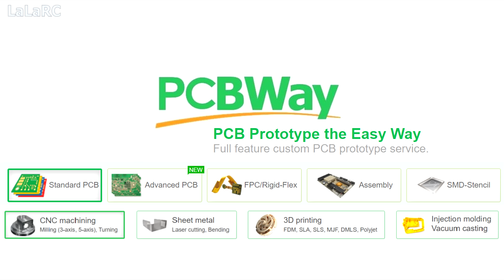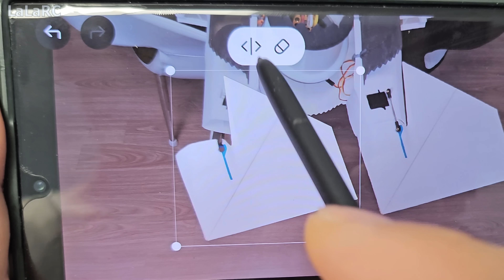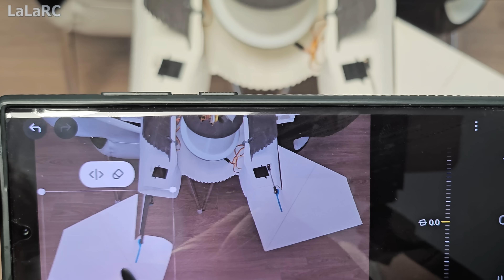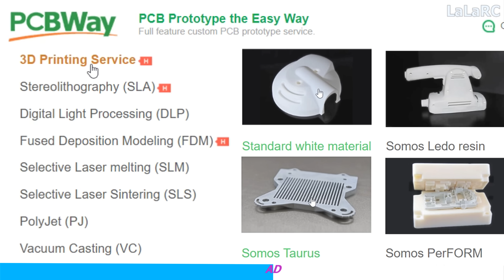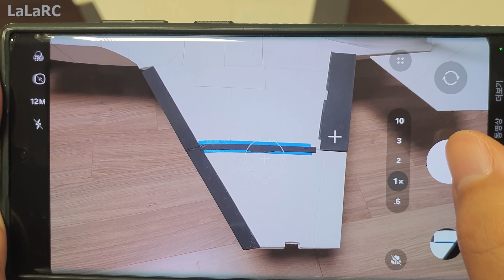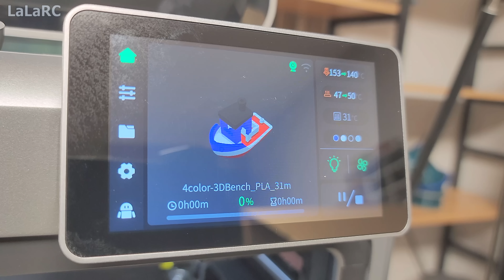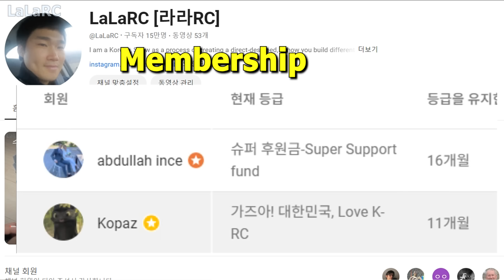동체 완성까지 5년 걸림, 무게는? RC F-35B 25화 / CREALITY K2 PRO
Custom PCB, CNC, Sheel metal, Injection Molding, 3D Printing Service.

F35B RC JET Expected Spec
Weight 5.2 ~ 5.3kg
Length 1330mm
Wingspan 1010mm
Material : PLA+, Styrofoam, ABS+, PC-CF(Carbon Fiber), eLastic(Rubber), PETG, LWPLA
remote control rc airplane
radio control rc aircraft